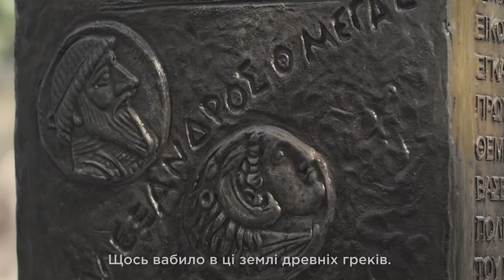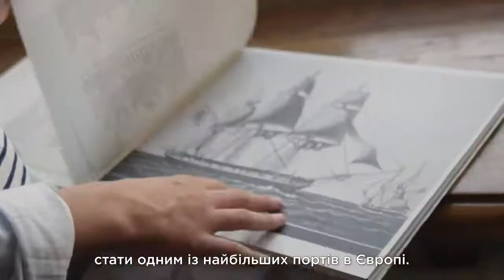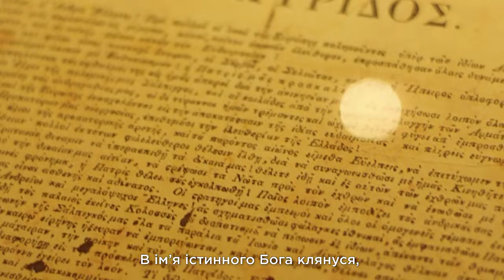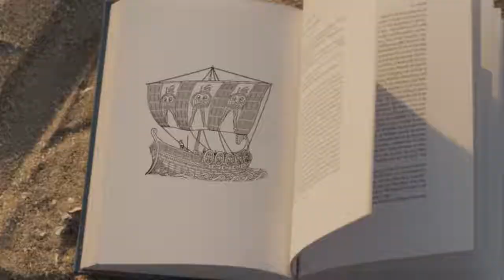Земля твоих предков